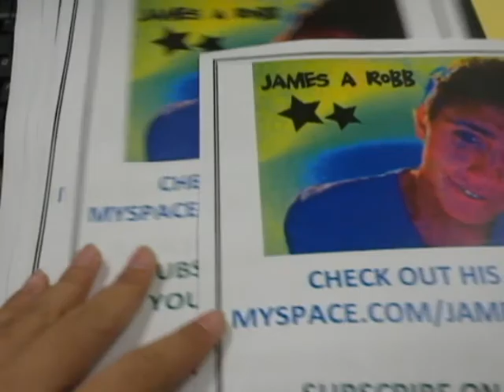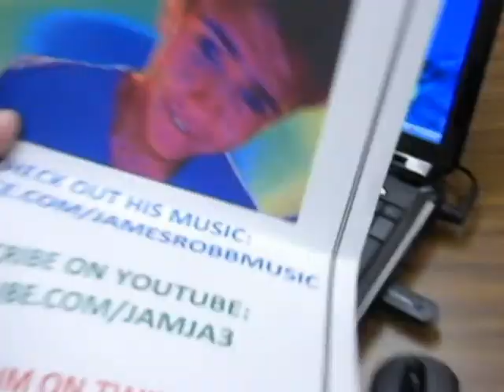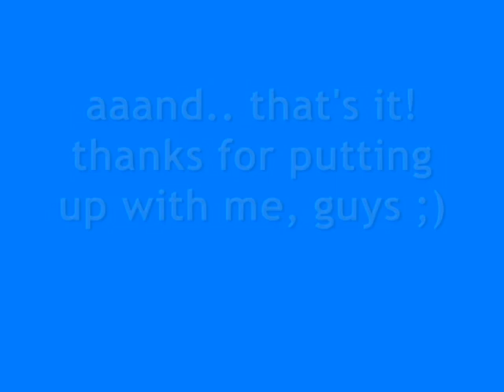James-Robb.com Video Contest by jaz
Haha.. this was a lot of fun. Since nobody in my school wanted their face up here, I decided to make more of a storyline/funny video ;) But still includes tidbits of the important stuff.

it was kinda hard doing this without emmaaa LOL
OFFICIAL James A Robb Caribbean Street Team!!!
:D

jk